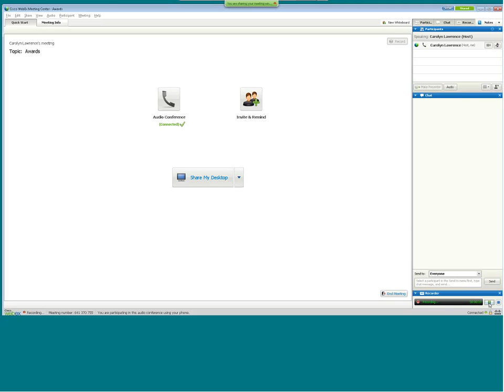RBC Canadian Women Entrepreneur Awards Video - Module 2 - French